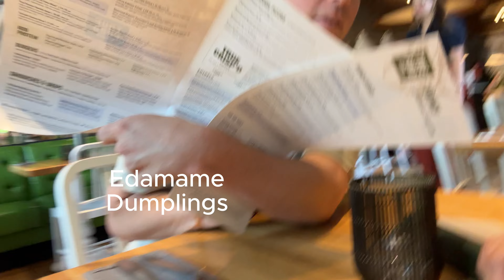Baby’s first date in NASHVILLE!! (Vlog)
Chocolate croissants, nashville hangout and date spots, edamame dumplings and homemade sushi

Follow @bermantown for more!